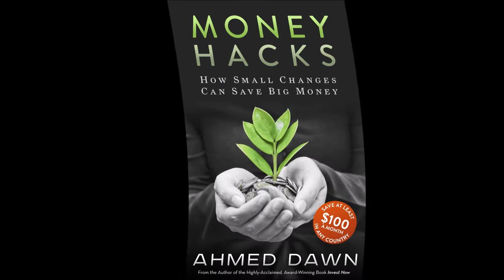Days Inn Toronto East Beaches Hotel Canada by Ahmed Dawn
Budget hotel Days Inn Toronto East Beaches, located in the  Beaches, close to beautiful Lake Ontario. This is a Wyndham Rewards hotel, a subsidiary of Wyndham Hotel Group.